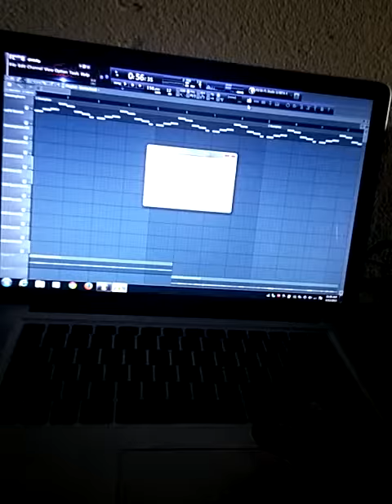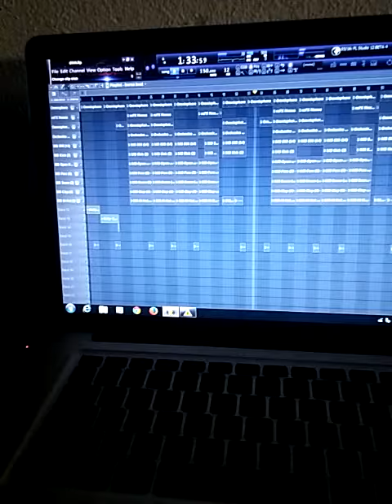pro tools 10HD no ilok needed to use